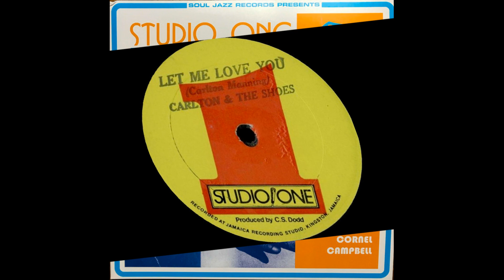Carlton and the Shoes - Let Me Love You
Carlton and the Shoes - Let Me Love You [extended]
credits:
Carlton Manning, Donald Manning, Linford Manning
featuring Jackie Mitoo on organ and the Brentford Allstars (?)
released around 1978 on the Studio One label
re-released in 2018 on Soul Jazz Records
from the album Studio One Lovers Rock